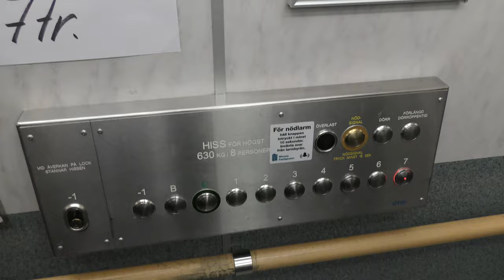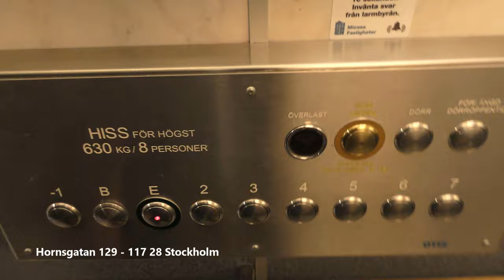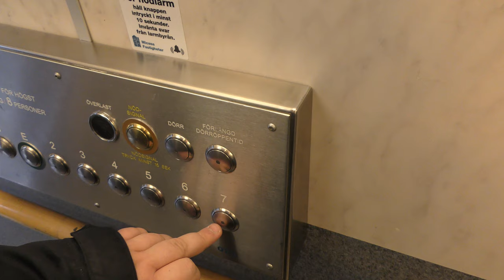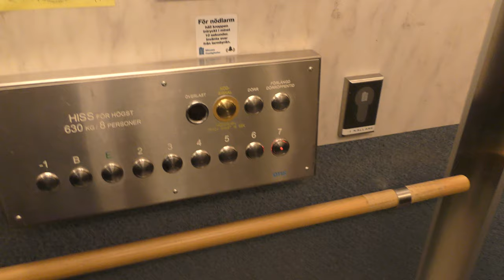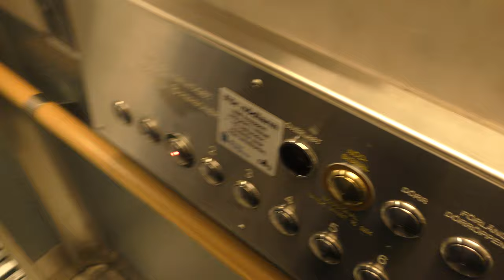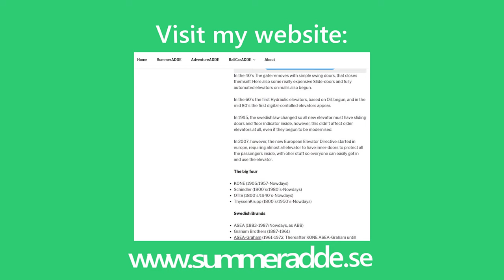6x OTIS mods traction elevators @ Hornsgatan 127-131, Stockholm, Sweden!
ELEVATOR INFORMATION!

Manufacturer/Tillverkare:
Installation year/Byggår:
Latest modernization year/Senast moderniserat år:
Serial Number/Tillverkningsnummer:
Capacity/Maxvikt: 630Kg - 8 Persons
Floors/Antal våningar: 9-10

Location/Adress: Hornsgatan 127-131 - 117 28 Stockholm (Södermalm) SWEDEN!